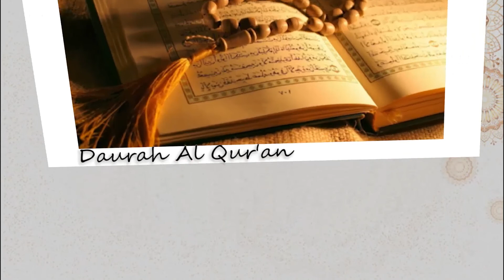KEGIATAN RAMADHAN, ITIKAF DAN IDUL FITRI DI MASJID AT TAQWA CILEUNGSI oleh Ustadz Heri Junianto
Yuk, cari di AL JAMA’AH TV .com  saja. Insyaallah LEBIH menenangkan hati!

DUKUNG AL JAMA’AH TV
Yuk, dukung dengan berinfaq ke AL JAMA’AH TV
donasi untuk video Dakwah dapat disalurkan melalui:

BANK MUAMALAT
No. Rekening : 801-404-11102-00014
Kode Bank      : 147
Atas Nama     : AL JAMA’AH TV

NB: Rekening di atas adalah rekening khusus donasi Al Jma’ah Tv, Jazakallah dan terima kasih atas infaq dan dukungannya, semoga menjadi amal sholih dan Allah SWT melipat gandakan infaq yang antum berikan serta menambahkan rizki, kesehatan, kepada antum juga kita semua Amin.